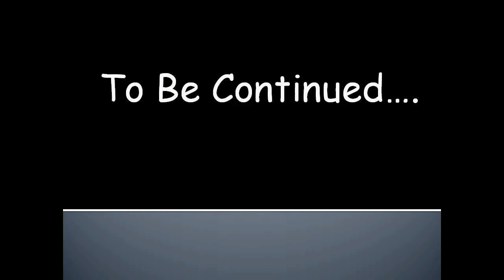Minecraft Madagascar - Ep. 17 Mystery Diamonds!!!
This is episode 17 using the 'madagascar' seed for the Xbox 360 version of Minecraft. I find a dungeon in this episode.

BePitch Out!!!

Minecraft Gargamel Diamonds "How to play minecraft" "Diamond Hunt" Mining Minecart pickaxe creeper How-to (Conference Subject) skeleton
Minecraft skeleton Battle Scary Funny "Creeper (program)" BePitch 2d 3d Sandbox Random mindcraft block blocks open world lets play "Lets Play" Epic DLC "Minecraft DLC" "Minecraft Update" "Video Game" "Minecraft Disc" "Minecraft CD "Slime Ball" Slime